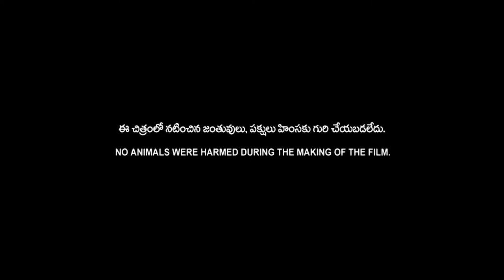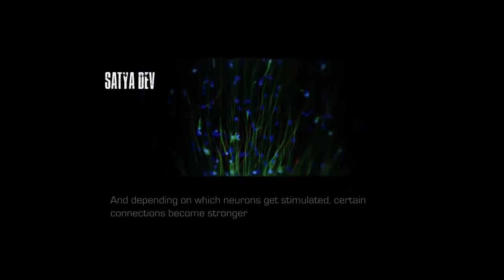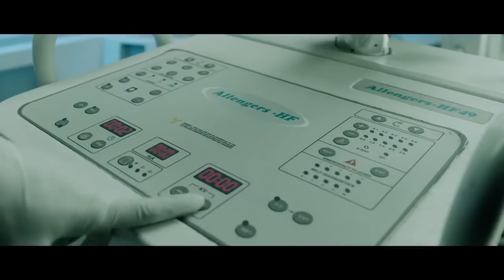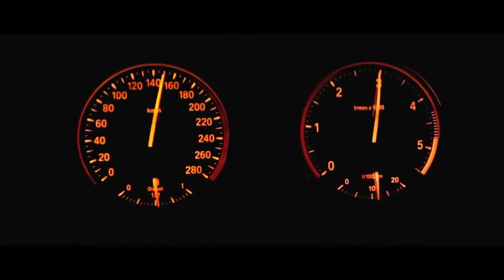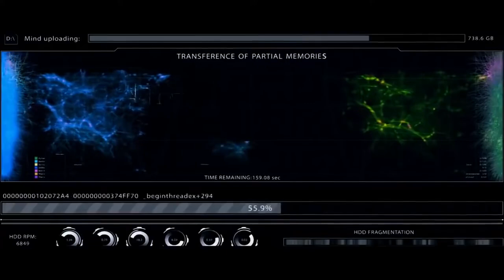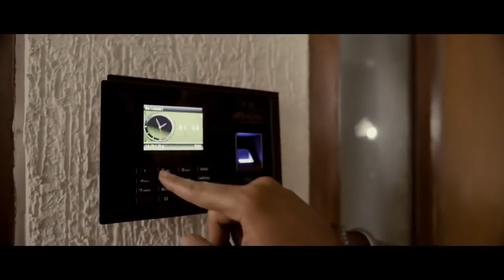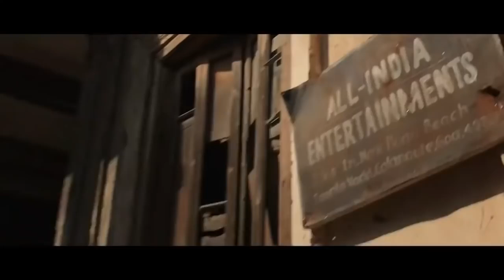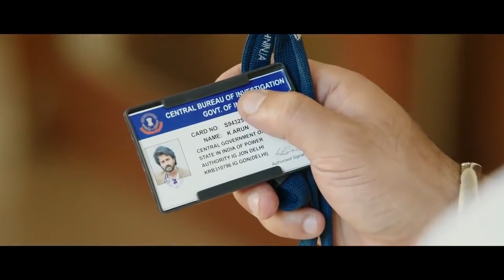Ismart Shankar Telugu Full Length HD Movie || Ram Pothineni || Nabha Natesh || WOW TELUGU MOVIES